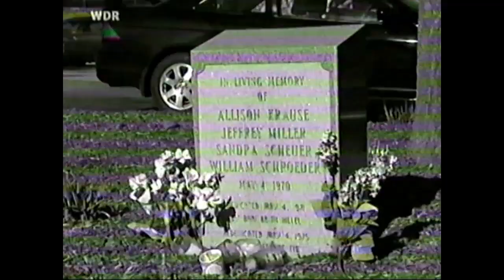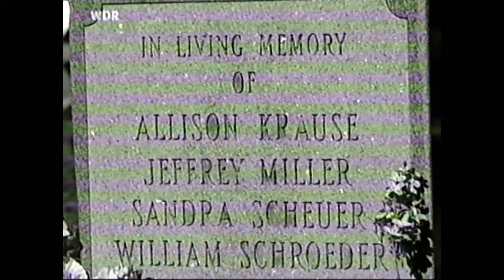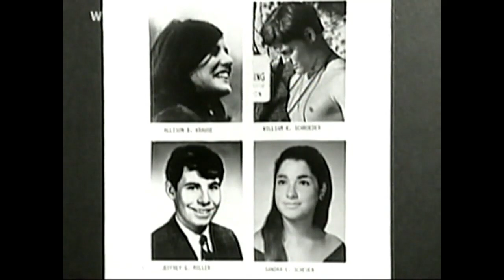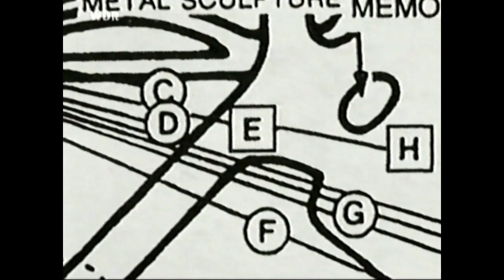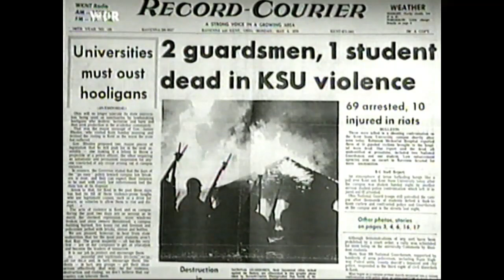50 Years Ago: Kent State Massacre-'Four Dead/4Tote in Ohio-An American Trauma'-german/engl broadcast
- German broadcast docu - sound partially muted and shortened due to copyright on songs of Neil Young (Ohio), Jimi Hendrix and Bob Dylan (Masters of War) - sound starts at 1:36
The Kent State shootings, also known as the May 4 massacre or the Kent State massacre, were the shootings on May 4, 1970, of unarmed college students by members of the Ohio National Guard at Kent State University in Kent, Ohio, during a mass protest against the bombing of neutral Cambodia by United States military forces. Twenty-eight guardsmen fired approximately 67 rounds over a period of 13 seconds, killing four students and wounding nine others, one of whom suffered permanent paralysis. Some of the students who were shot had been protesting against the Cambodian Campaign, which President Richard Nixon announced during a television address on April 30 of that year. Other students who were shot had been walking nearby or observing the protest from a distance. There was a significant national response to the shootings: hundreds of universities, colleges, and high schools closed throughout the United States due to a student strike of 4 million students,and the event further affected public opinion, at an already socially contentious time, over the role of the United States in the Vietnam War.
- Film by Claus Bredenbrock and Pagonis Pagonakis -